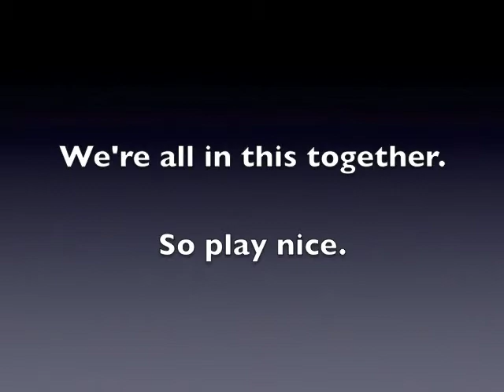CONvergence PSA Membership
Membership PSA by the Grammar Nazi